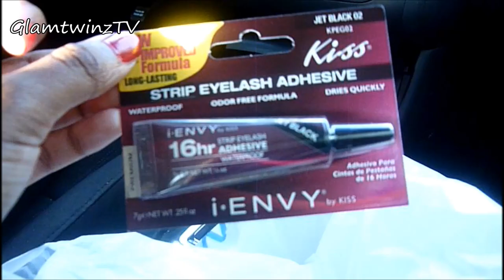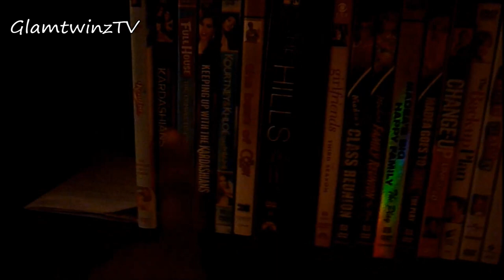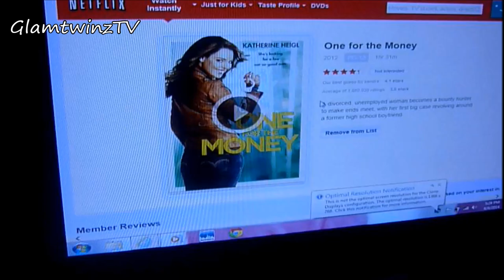Netflix Night, Ratchet Computer, & Kit Kat Addiction